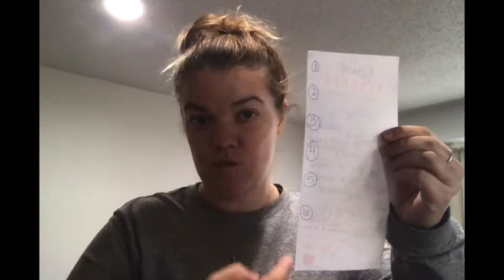Toss & Catch Cup Challenge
Find a paper or plastic cup, and crumble up a piece of paper!  Get ready to work on the manipulative skills of catching and tossing!